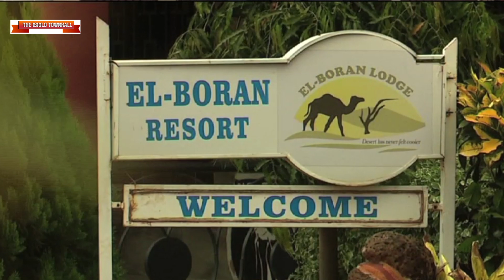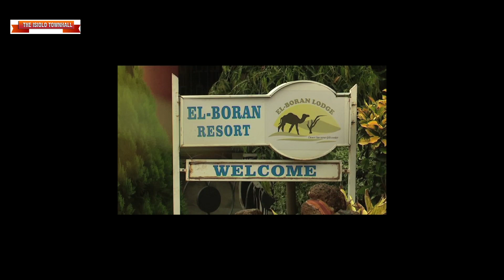THE ISIOLO TOWN HALL. ''WE ARE OVERWHELMED'' ISIOLO RESIDENTS.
SPOTLIGHT ON GOVERNANCE AND SERVICE DELIVERY.